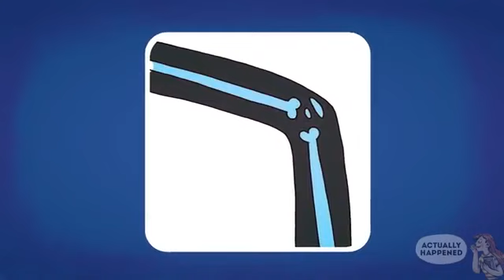My Mom Crippled Me And My Sis Although We Are Totally Healthy!